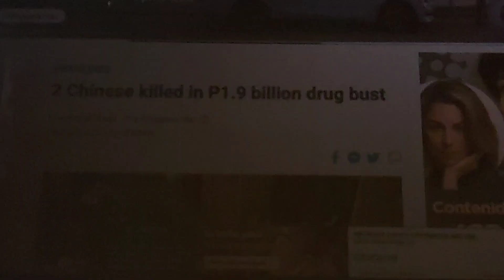👍👊 ANA-CORDA SECRET 👉 KASABWAT/ PROTEKTOR DAW DI UMANO, AYON SA PUTING AHAS NI MAHARLIKA!👎